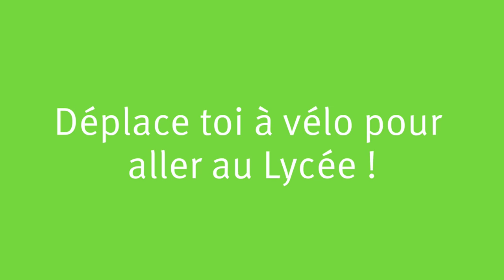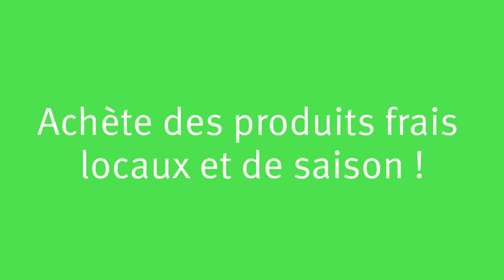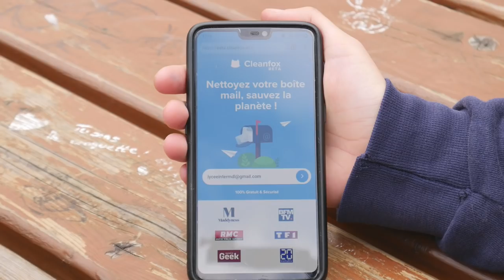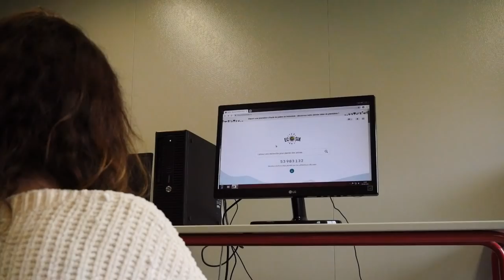14 conseils "Made in International" - Semaine Développement Durable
Du 13 au 17 mai 2019, la MDL a organisé la deuxième édition de la Semaine Développement Durable !

Cette vidéo a pour but de vous permettre d'adopter 14 conseils et réflexes pour aider l'environnement et le développement durable, à petite échelle et au quotidien.
Ensemble, changeons les choses, ayons un impact ! 🌿🙌👌